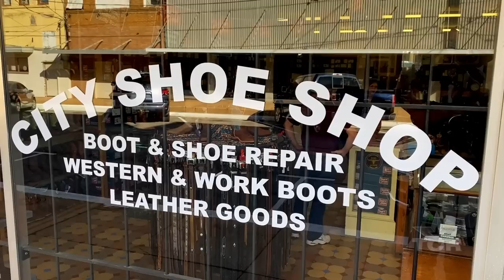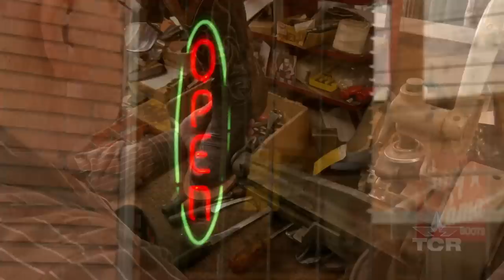City Shoe Shop (Texas Country Reporter)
In spite of life’s hardships, Robert Lane and his wife Sandra are still committed to keeping the family’s legacy alive and City Shoe Shop’s doors open for years to come.

Robert & Sandra Lane
110 W Main St
Palestine, TX 7580

2-4-2023